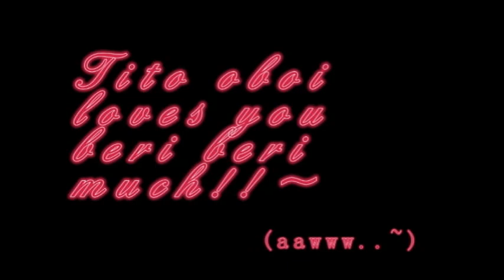Angels are watching over me tonight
my very first trial video using Pinnacle Studio. A better version of this clip will be published soon. Dedicated to Baby Sarah! this song very the comel..